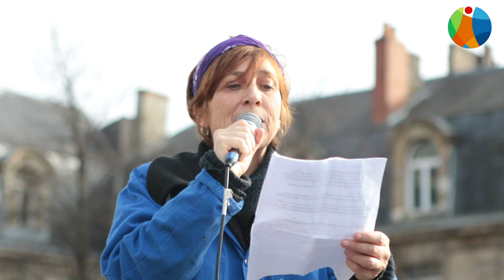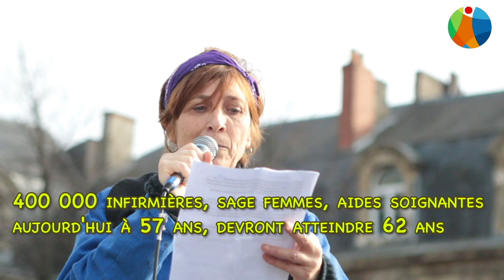Bordeaux Manifestation Retraites des femmes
Lors de la manifestation contre le projet de loi des retraites, Laurence Laborde co-secrétaire FSU Gironde, a refait le calcul du montant des retraites en l'illustrant de cas concrets.

Alors, les femmes sont-elles les grandes gagnantes de cette réforme comme le prône le gouvernement ?

Crédits vidéo Xavier Foreau